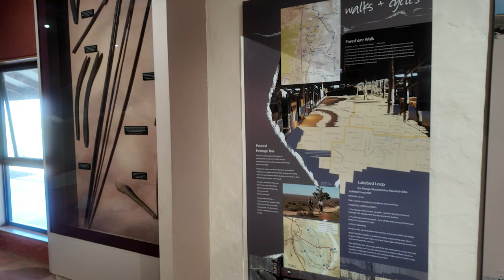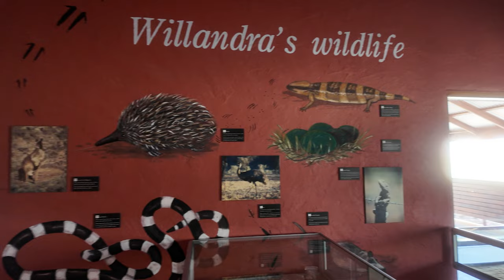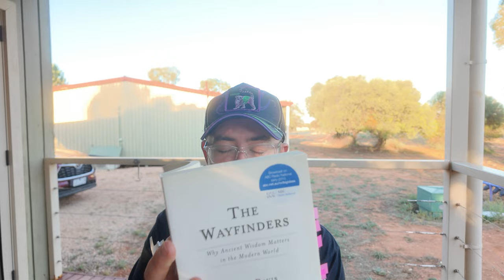Animism EXPLAINED: Place And Time Spirits (Episode 1)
In the first video in a series exploring animism, Join Gordon as he visits and encounters Lake Mungo -an ancient, dried-up lake bed that is home to thousands of Aboriginal artefacts that is also Australia's original World Heritage listed site.

Discover:

🧿 The difference between 'space' and 'place'.
🧿 Places as beings: how they have agency and destinies.
🧿 How sacred time works very differently to the premise of linear time.
🧿 Why Lake Mungo is so important to world history, and what she might do next.

This is the first in a video series covering the key metaphysical aspects of animism.

🔼🔼 WHAT NEXT?🔼🔼